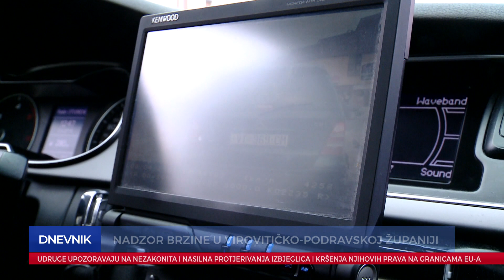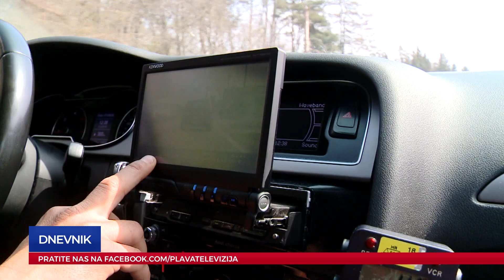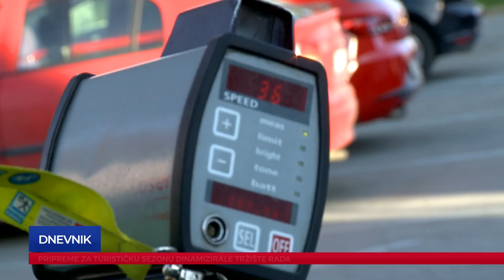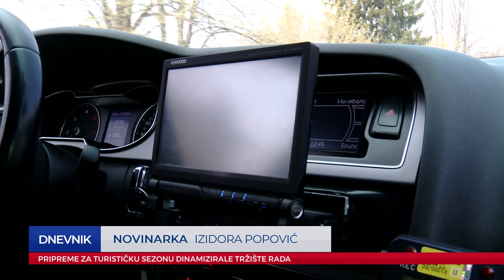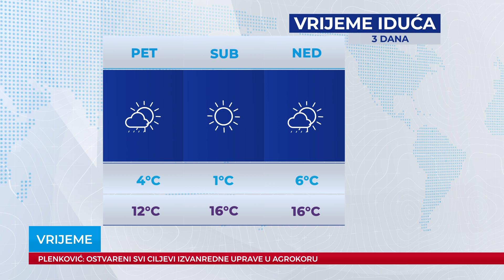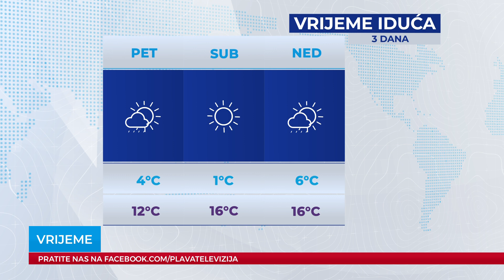Dnevnik 03.04.2019.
Dnevnik Plave televizije, emitiran 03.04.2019. u 19:00